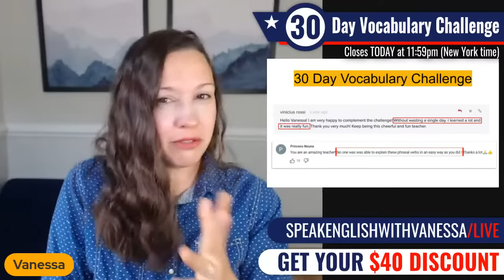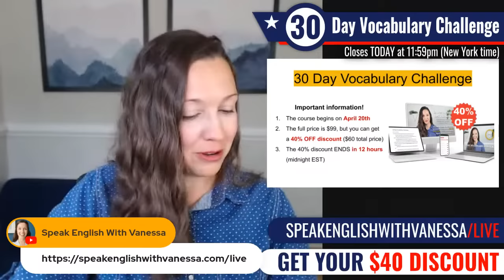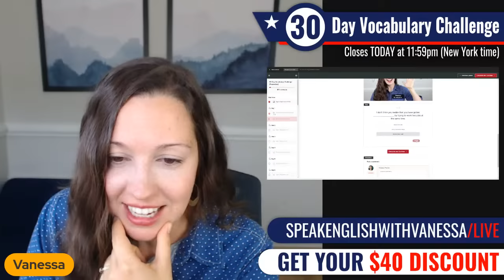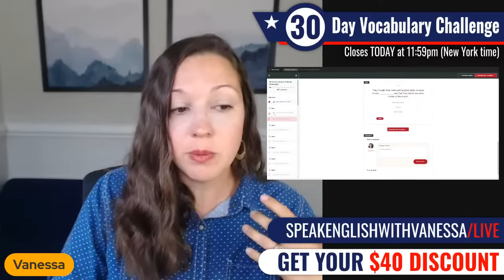LIVE Masterclass: How to speak *real* English